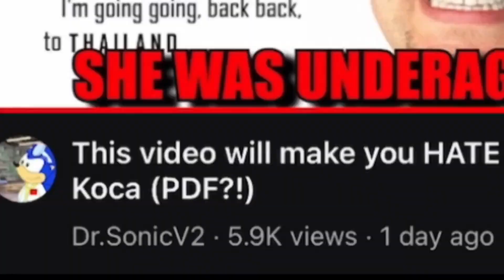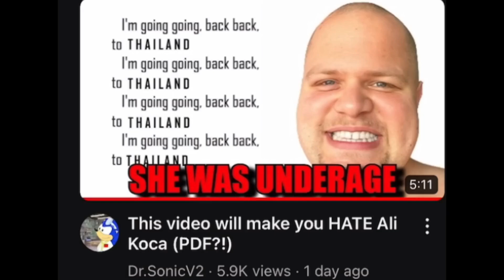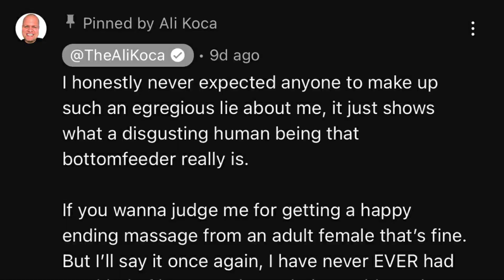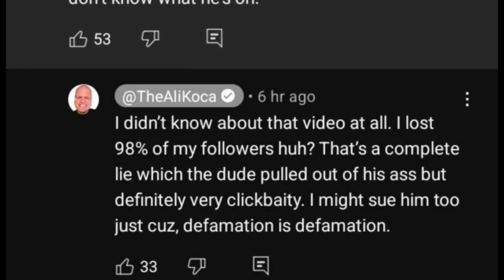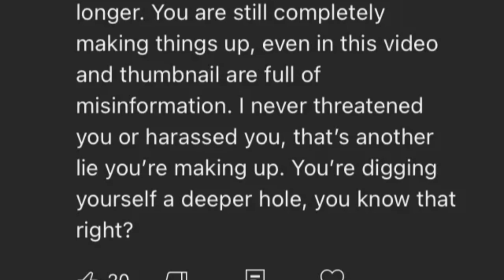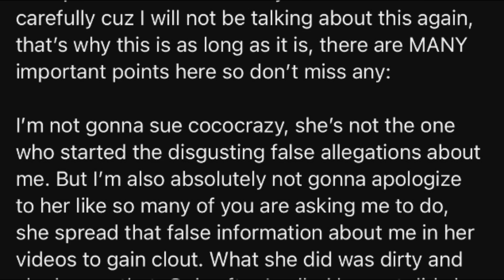The Tragic Downfall of Ali Koca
If you want you can follow the socials